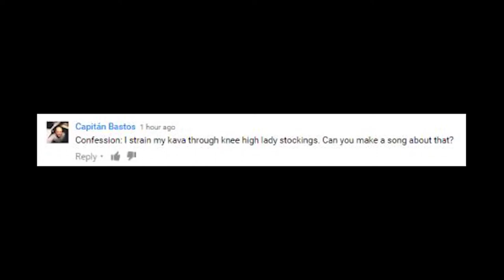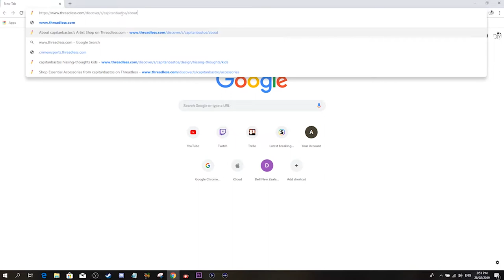My face, your shower curtain.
I share a vodcast channel with Bastos, which he has now hijacked to livestream PUBG mobile

PUBG: HissingThoughts
PUBGMOBILE: HissingThought